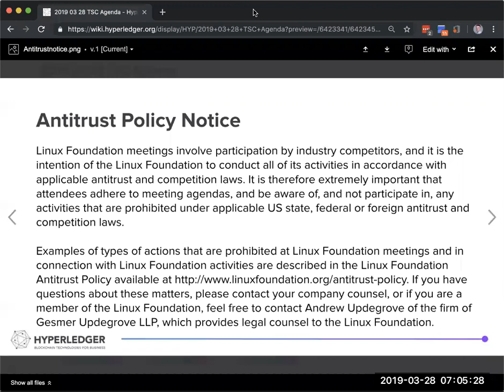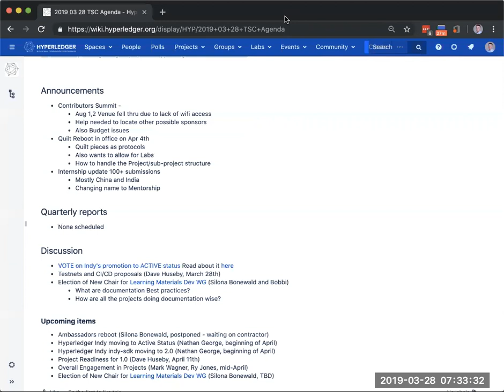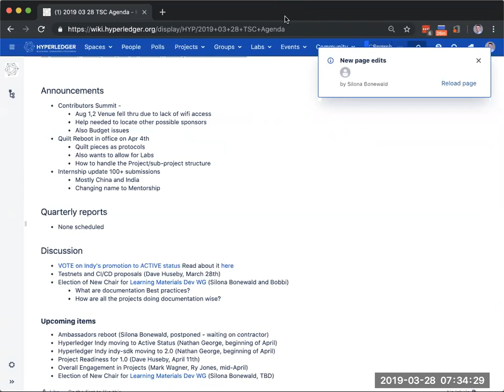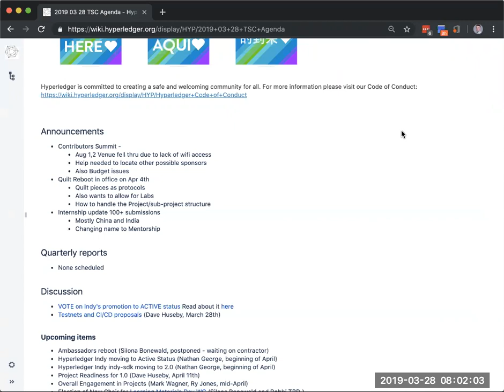2019 03 28 TSC Meeting